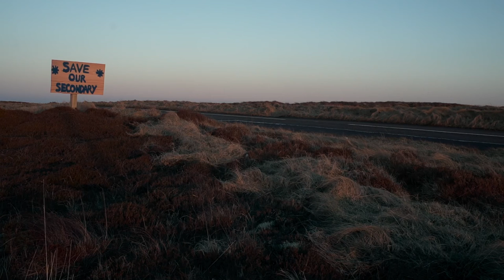Trailer | Mainland | Ischa Clissen